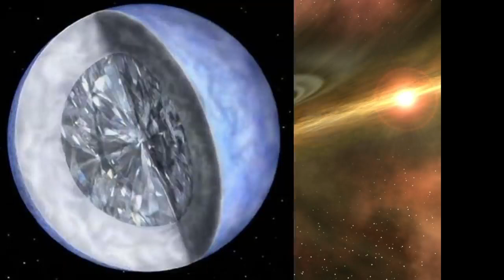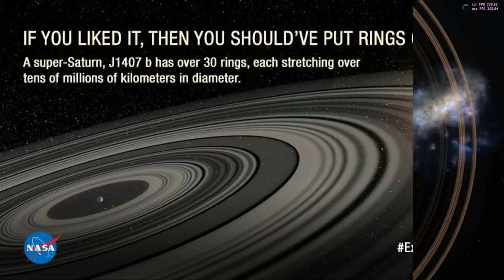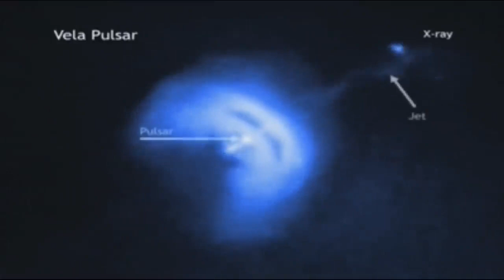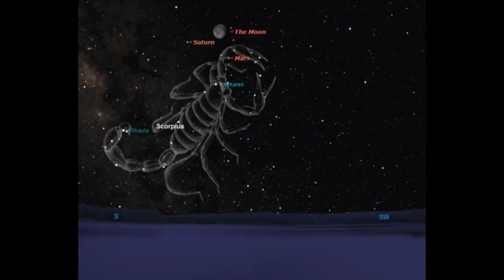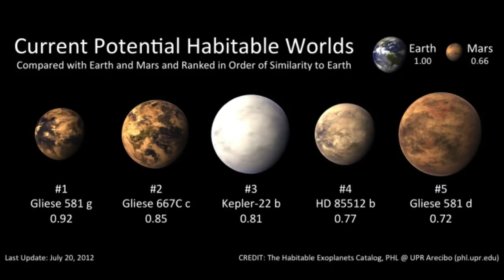kakaibang planeta na natagpuan